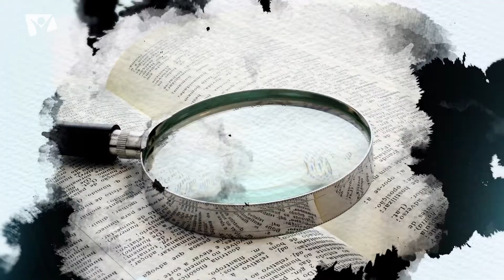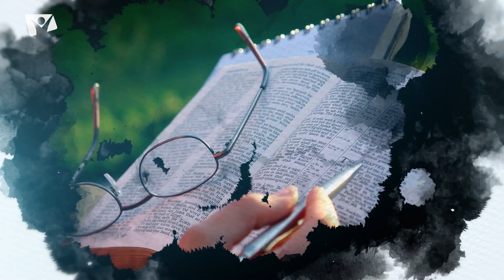Escola Bíblica - A Vida da Nova Aliança (13/13)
"Eu vim para que tenham vida, e a tenham com abundância." João 10:10

Escola Bíblica - 2º Trimestre 2021
Moderador: Pr. Pedro Esteves
Convidados: Dulce Neto & Filipe Reis
Intérprete LGP: Cláudia Dias